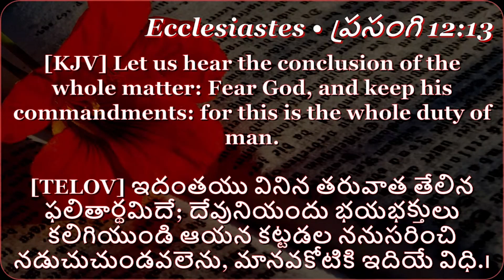27 03 2023 Sudhakar paul garu అంశం : ప్రభువు మహాకృపను బట్టి బలవంతులై ఉండుడి - Part-2